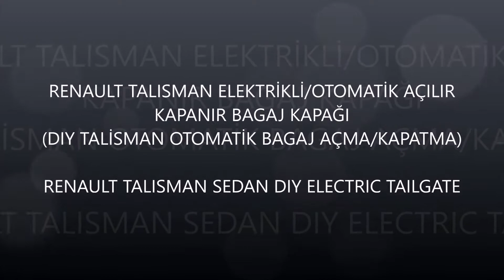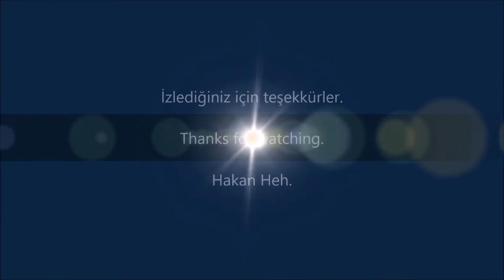RENAULT TALISMAN ELEKTRİKLİ/OTOMATİK BAGAJ KAPAĞI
Renault Talisman aracımda fabrikasyon olarak bulunmayan elektrikli bagaj kapatma özelliğini kazandırtıktan sonra çektiğim görüntüleri bu videoda bulabilirsiniz.

You may watch my Renault Talisman's Electric Tailgate scenes after installation of automatic/electric tailgate kit on this video.